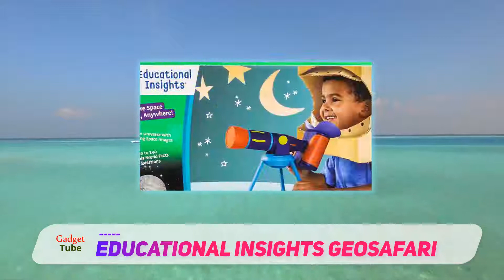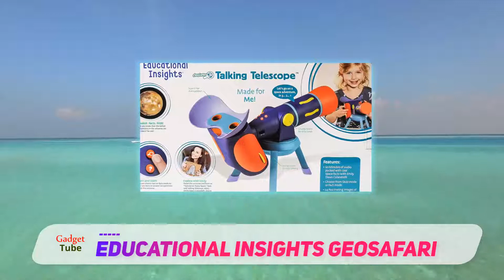The Best Telescope For Kid - Educational Insights GeoSafari Review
Educational Insights GeoSafari - Is One Of The Best Telescope For Kid Of 2020!